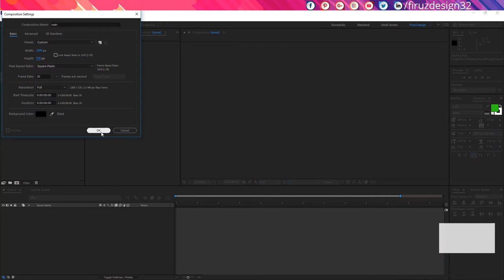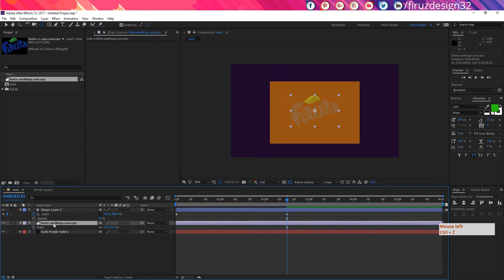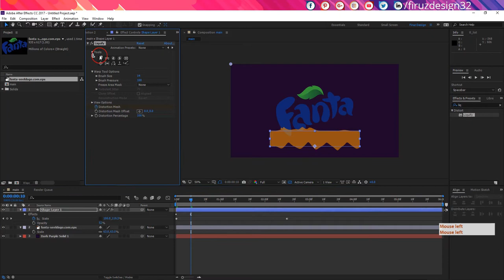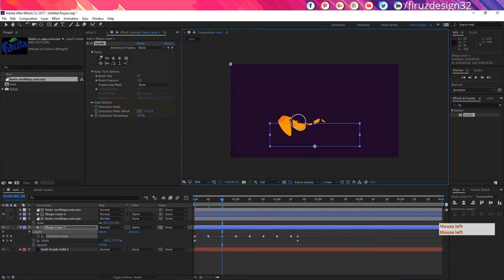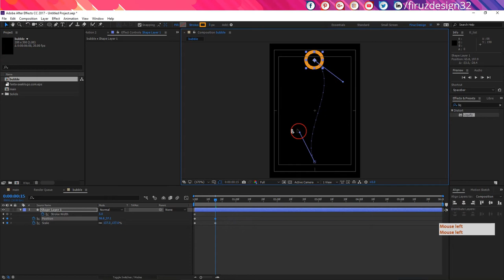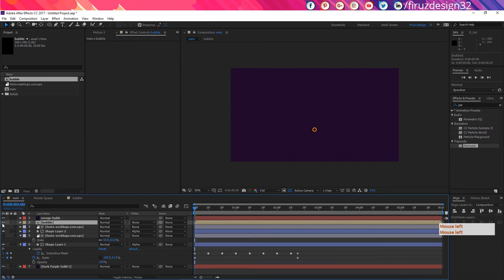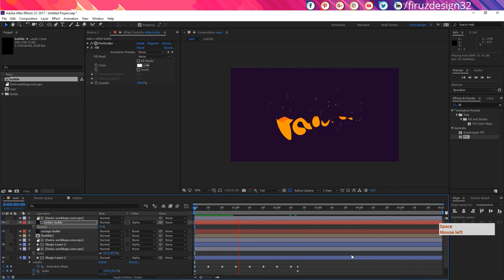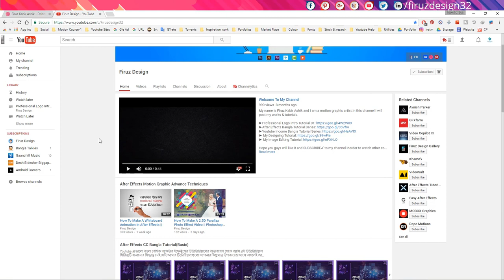How To Make A Liquid Text/Logo Animation || After Effects Bangla Tutorial (Easiest Way)